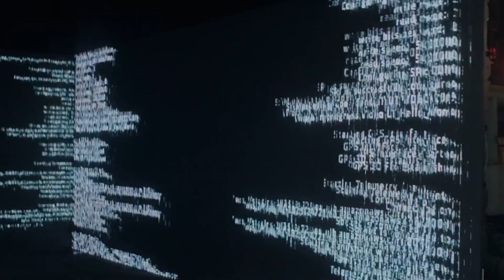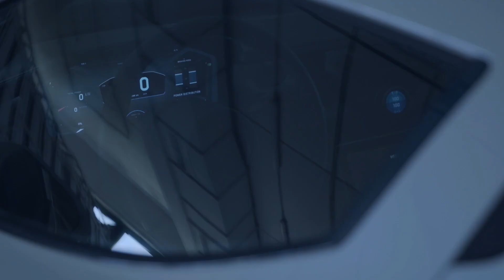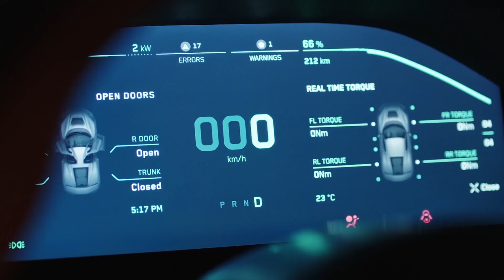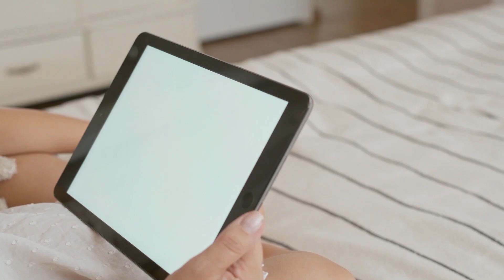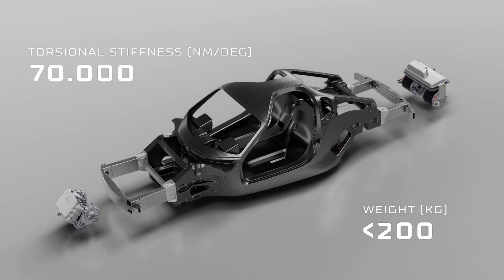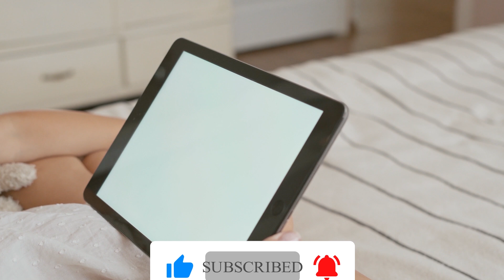The $2.5 Million Electric Hypercar (Rimac Nevera)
Ever since Tesla’s success, the Electric Car market has brought a great number of new EV cars. But the Nevera might be the first one to challenge everything we know about Electrical cars.

With a price tag of 2.4 MILLION DOLLARS! This could be the best Electric Car that has ever been created.